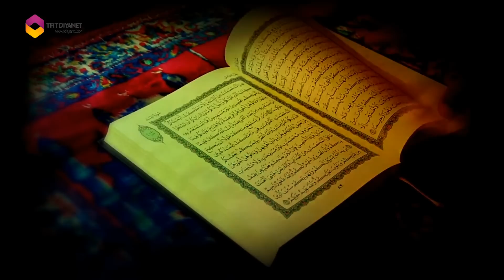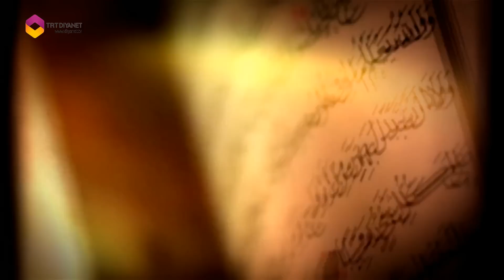Ah İnsan Spotu - DİYANET TV